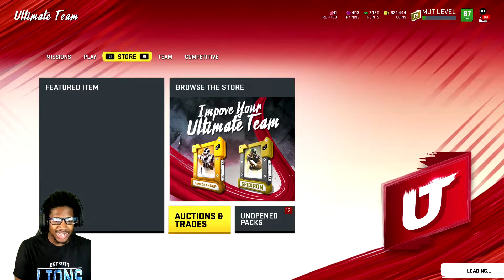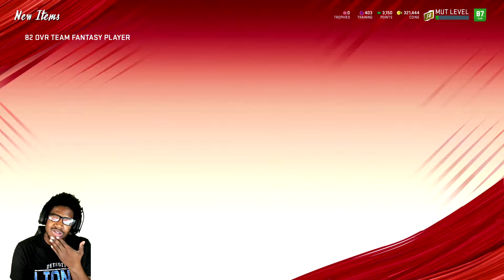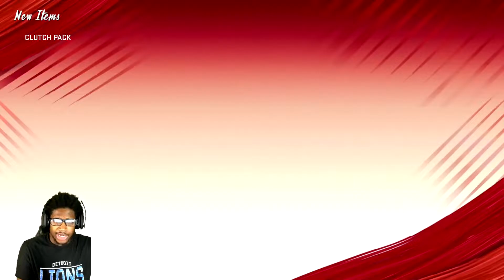SIGNATURE SERIES DESMOND TRUFANT AND DAVANTE ADAMS MADDEN 20 ULTIMATE TEAM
Wanna Grow Your Youtube Channel?